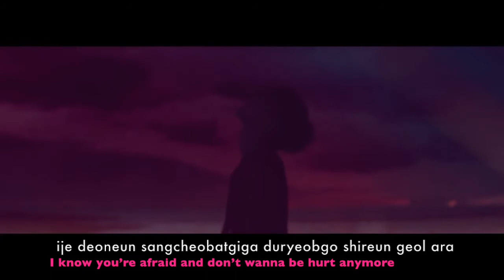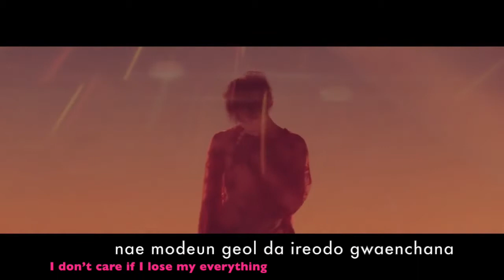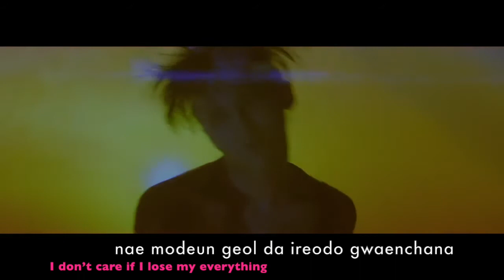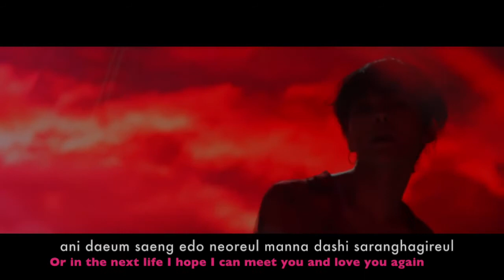G-DRAGON - UNTITLED, 2014 [LYRIC-ENGSUB] M/V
This should be my fave song ever!!!